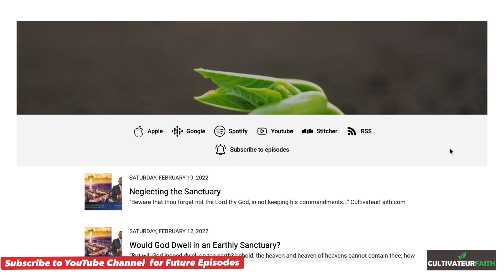Finding Christ in the Gang _ Nemaia Faletogo Your Faith Story_Part 2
Visit CultivateurFaith.com for more information on CultivateurFaith Ministries and CultivateurFaith Podcast.
You may support CultivateurFaith Ministries by purchasing one of these books by Throy Campbell, Ph.D.
(1) Cultivating Your Faith: Being at One With Your God: Experiencing Restoration in Christ
(2) Cultivating Faith: My Life Experiences
Throy Campbell, PhD
Founder of CultivateurFaith Ministries
Host of CultivateurFaith Podcast

Pastor Nemaia  (Nehemiah) Faletogo grew up in West Seattle, where God transformed him from a life of crime, drugs, and gang membership to a life of sharing the changing power of living with Jesus.

Nemaia has a passion for sharing Jesus Christ through His Word.
He believes the gospel is life-changing. The word gives peace, joy, and happiness

Pastor Faletogo is an Evangelist at the Washington Conference of Seventh-day Adventists.